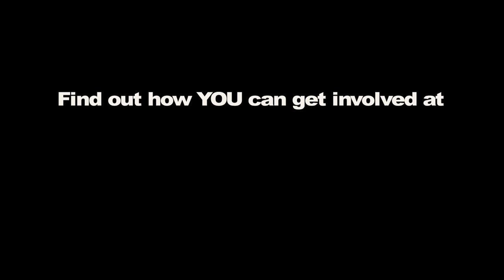Community Spotlight - Ramón Rodriguez visits the school he sponsors in Guatemala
Ramón Rodriguez reflects on his experience visiting the school he sponsors in Guatemala through the Cooperative for Education's Culture of Reading Program.

Sharing their stories and experiences with families, friends and peers have inspired thousands more to get involved and help Guatemalan schoolchildren break the cycle of poverty through education.